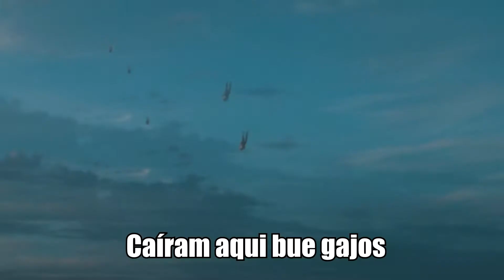PUBG Funny Moments #1 com Box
Yooo pessoal, trago-vos aqui desta vez um video de PUBG, e com base no feedback q haja, continuarei ou não a fazer uma especie de "serie" de funny moments e etc ;)

Se gostaram não se esqueçam de deixar o vosso like, comentar o que quiserem e subscreverem-se se forem novos !

PS: I speak diferent languages:
-portugues
-spanol
-français
-deutsch
-english
-luxembourguaise